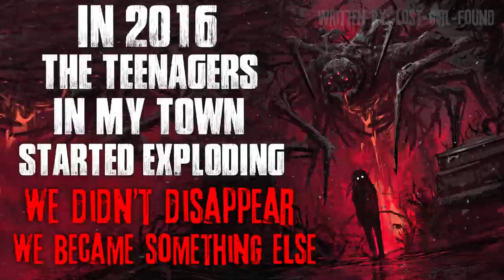"In 2016, The Teenagers In My Town Started Exploding, We Became Something Else" Creepypasta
An explosive story...

AUTHOR & ARTIST:
► Written by: Lost-girl-found/